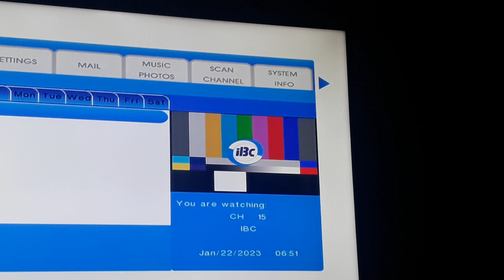IBC 13 Testcard with music part 7